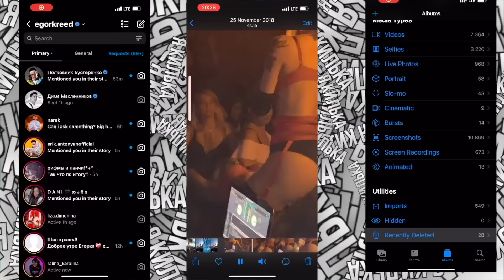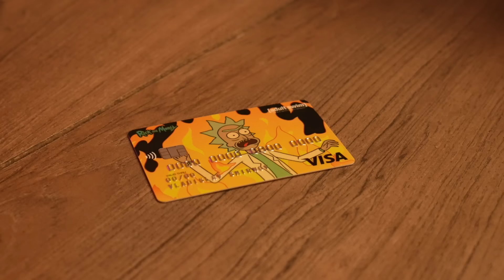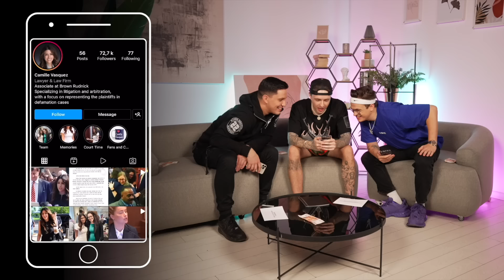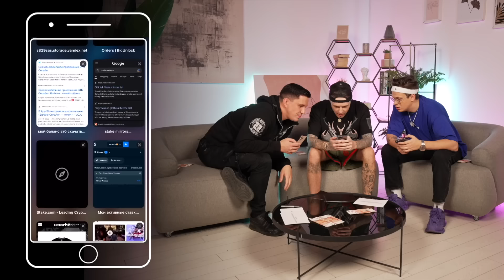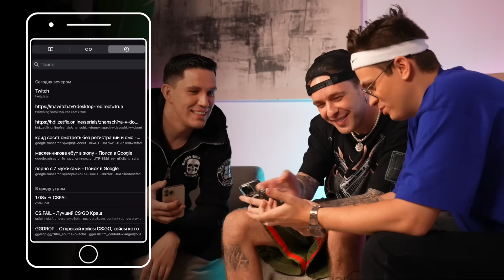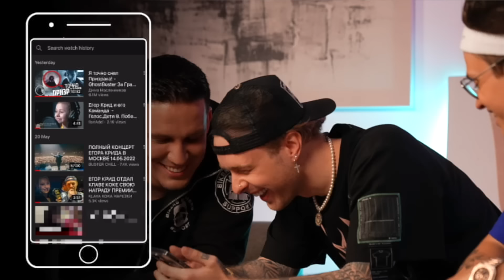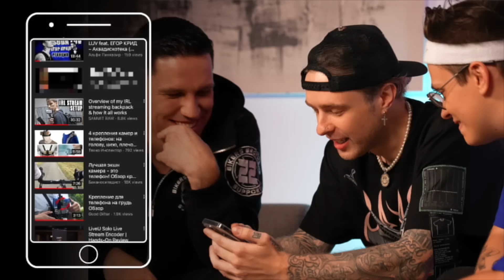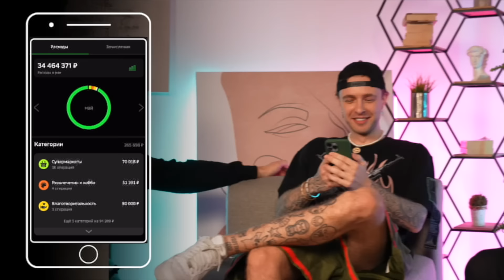ЧТО В ТЕЛЕФОНЕ У ЕГОРА КРИДА ? + Дима Масленников и Бустер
Я решил снять видео: ЧТО В ТЕЛЕФОНЕ У ЕГОРА КРИДА? + Дима Масленников и Бустер. В этом видео МЫ ПОКАЖЕМ ВАМ ВСЁ, что скрывается в наших телефонах. Заработок, тайные фотографии, личные переписки!  Посмотрите и вы узнаете, ЧТО В ТЕЛЕФОНЕ у Егора Крида, Димы Масленникова и Бустера.

Музыкальный Канал: @kreed
Игровой Канал: @kreedlive